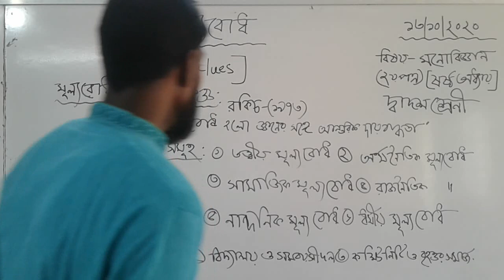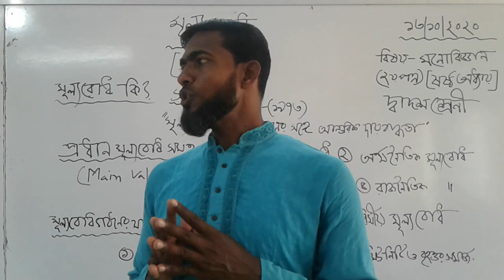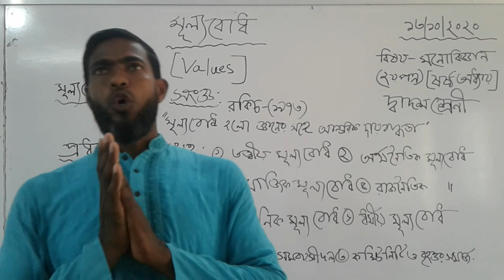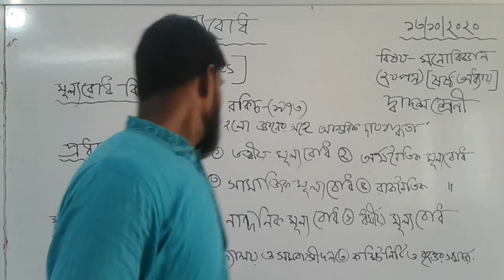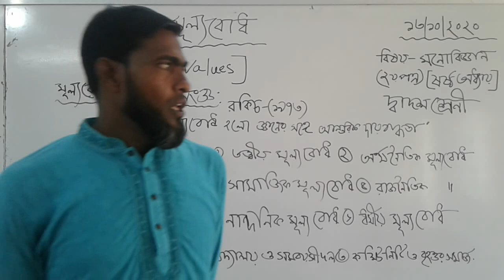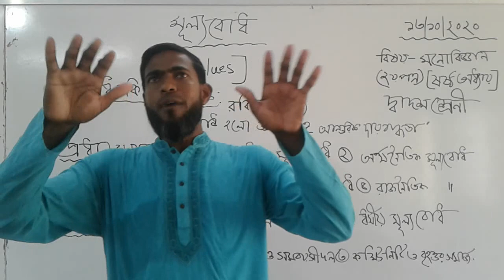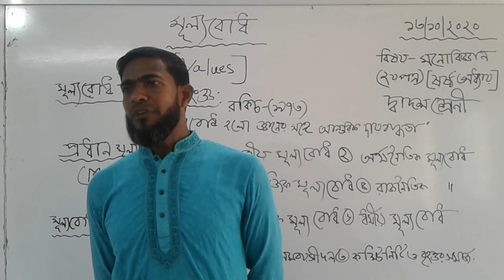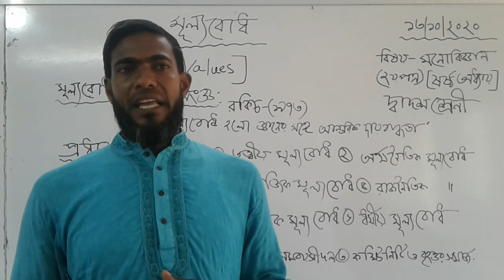মনোবিজ্ঞান ২য় পত্র